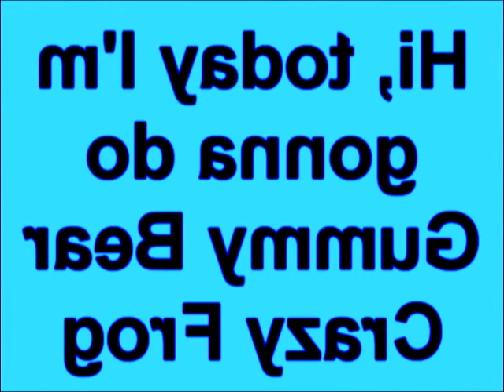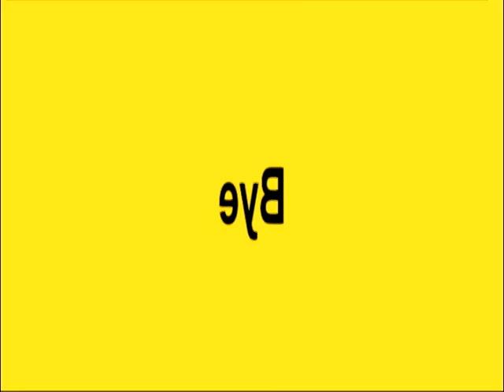Gummy Bear Crazy Frog